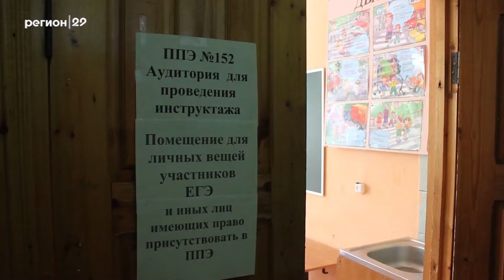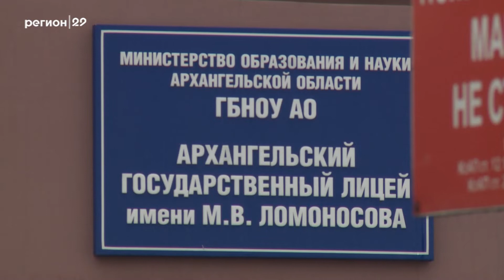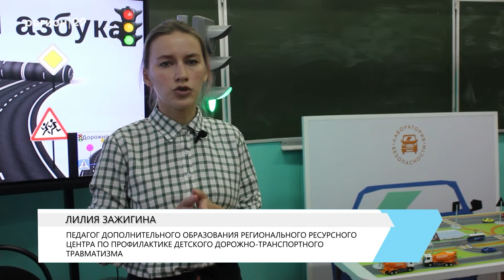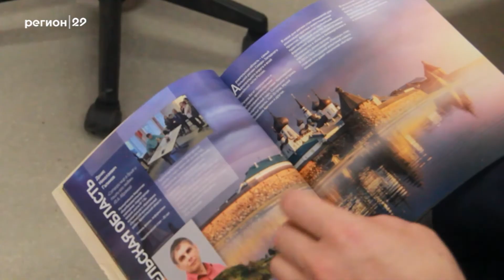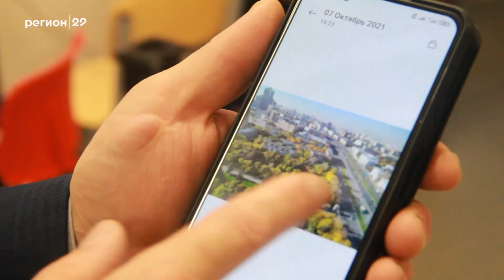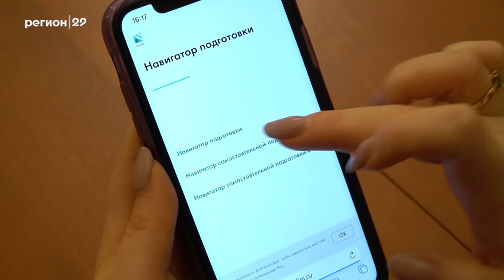23 11 2021 Внеклассная работа